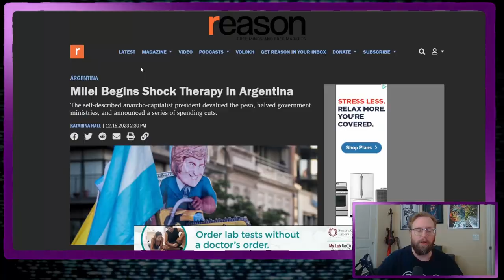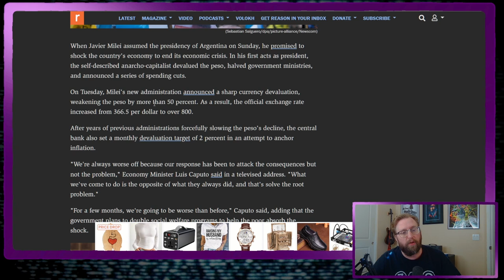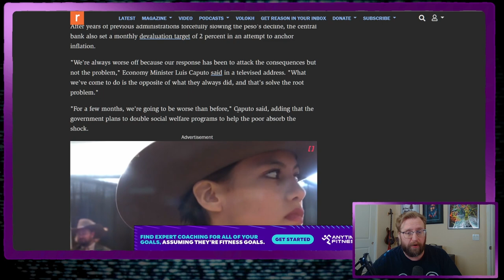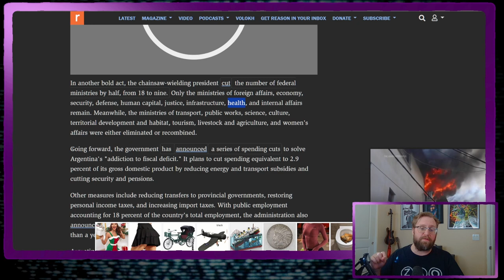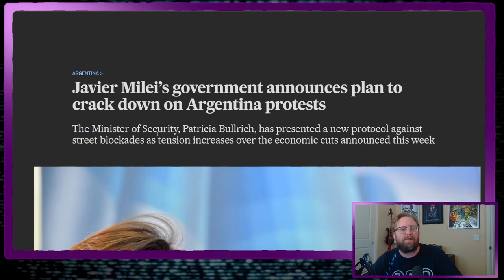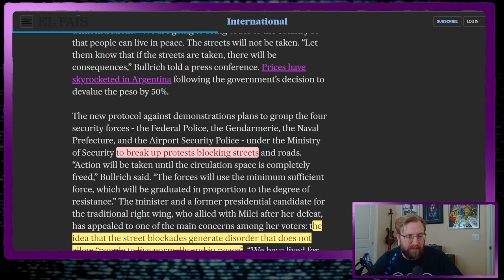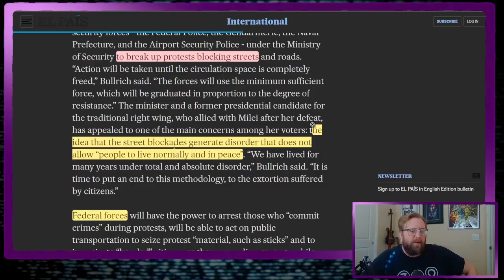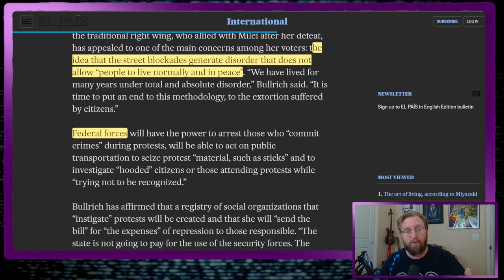Javier Milei is getting the job done!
I initially had some doubts with Javier Milei because politicians are constantly full of crap. It looks like Javier Milei is going to deliver on some of his promises to the people of Argentina.